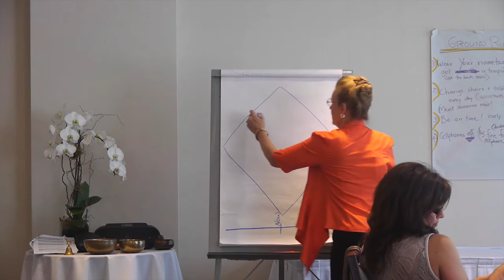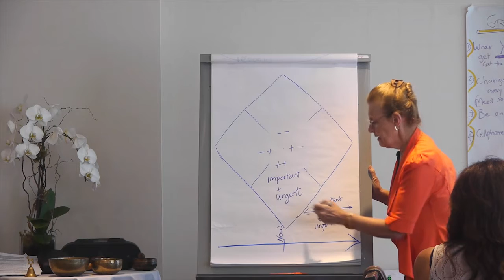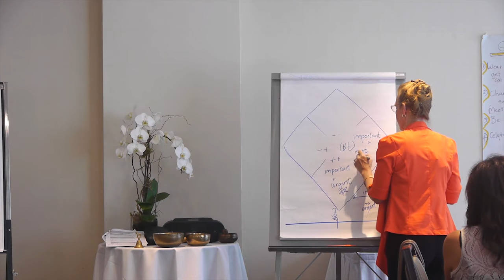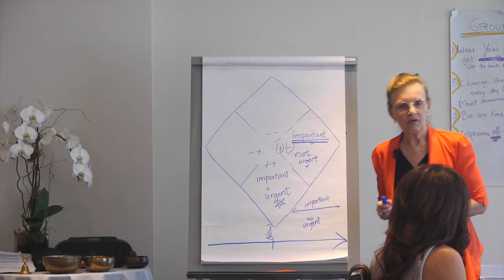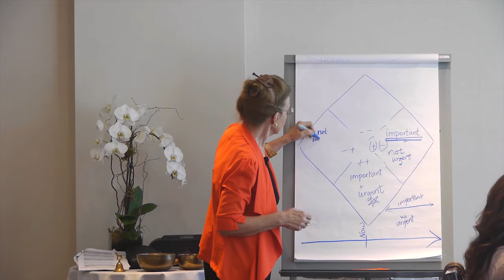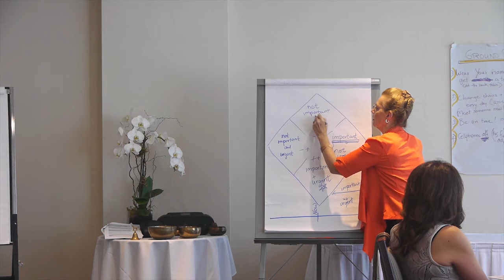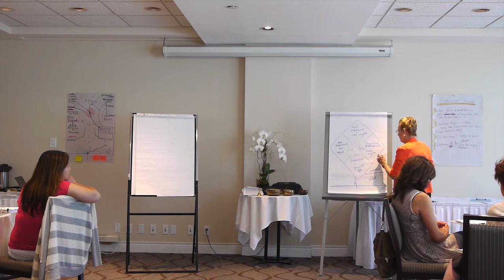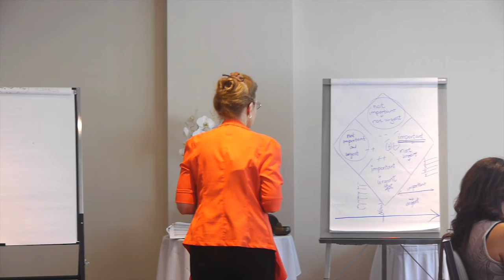Life Coaching Tools: Assisting Clients to Prioritize Their Time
Learn how to assist people to follow through with their priorities, and build their capacity for focus with the Important and Urgent Four Quadrant System, developed by Marilyn Atkinson, president and founder of Erickson Coaching International.

This video defines the Four Quadrants and the corresponding activities as well as how and when to use this system with your coaching clients.